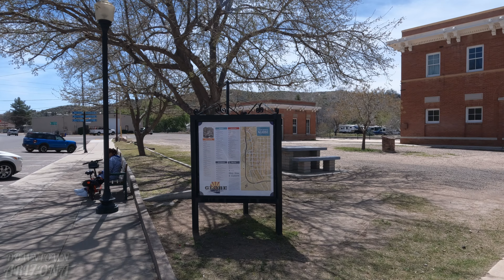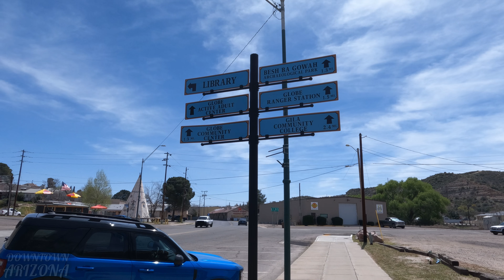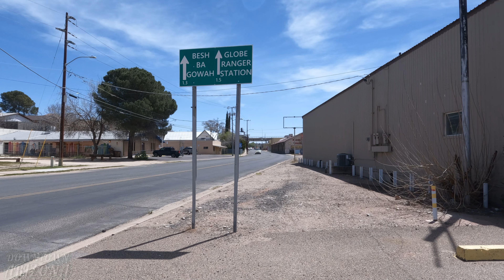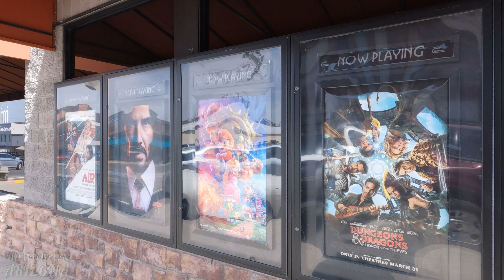Historic Downtown Globe Arizona Broad Street 4K Walking Tour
4K walking tour of Broad Street in historic downtown Globe Arizona.

Globe was founded in 1875 as a mining camp and in 1987 the Downtown Historic District was added to the National Register of Historic Places.

00:00 - Intro
00:15 - Southbound on Broad Street
02:15 - Hackney Ave Intersection (SB)
04:55 - Creek (SB)
08:54 - Bailey Street Intersection (SB)
10:58 - Mesquite Street Intersection (SB)
13:48 -  Cedar Street (SB)
16:35 - Oak Street Intersection (SB)
19:38 - Sycamore Street Intersection (SB)
23:37 - Cottonwood Street Intersection (SB)
26:00 - Globe Public Library / Northbound on Broad Street
27:00 - Cottonwood Street Intersection (NB)
29:22 - Sycamore Street Intersection (NB)
31:45 - Oak Street Intersection (NB)
34:46 - Cedar Street Intersection (NB)
37:27 - Mesquite Street Intersection (NB)
43:21 - Creek (NB)
47:21 - Yuma Street Intersection (NB)
47:38 - The End